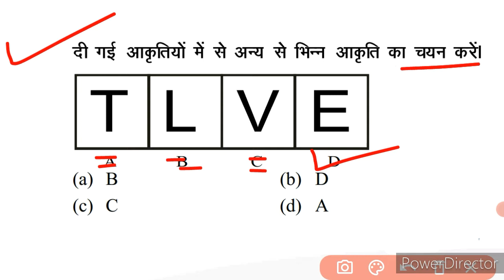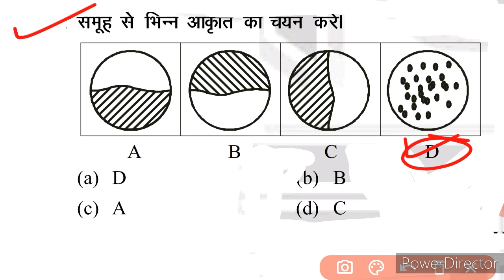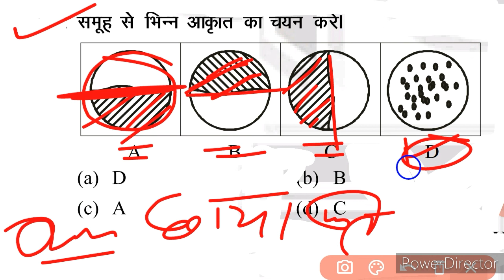Short Tricks of Non - Verbal Reasoning|tricky reasoning| complete non verbal reasoning for all exams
Short Tricks of Non Verbal Reasoning Reasoning
Short Tricks of Non Verbal Reasoning

Reasoning
logical reasoning
reasoning rules
reasoning tutorial
reasoning tricks
verbal analogy
job interviews
placement tests
compeittive exams

Figure completion
figure completion best trick
tricky reasoning
Reasoning Embended Figure by Pradeep Sir Reasoning trick
paper cutting & folding
verbal reasoning
non verbal reasoning
reasong all topic
syllox
blood relation
kathan aur karak
reasoning classes
reasoning by Pardeep sir

reasoning (रीजनिंग)
reasoning calendar tricks
reasoning questions answer
reasoning tricks
reasoning
railway
ntpc
group d
reasoning counting figure
ntpc classes
ntpc crash course

Reasoning
how to learn reasoning
best trick to prepare reasoning
how to solve reasoning questions
how to prepare reasoning
strategy for reasoning
drdo mts
drdo mts exam 2021-22
drdo mts vacancy
rojgar samachar
employment news
daily govt. job updates

Aptitude
reasoning
non-verbal
analogy
non-verbal reasoning
Best Shortcuts and Tricks to Analogy Problems
Simplification
Questions
Maths
Bank
Exam
Clerk
Cube
Training
Solve
Banking
Calculate
Preparation
find missing number
ssc cgl
online coaching
reasoning tricks
reasoning short cuts
ssc mts 2021-22
rpf
vdo
ssc gd
upp
ssc

ssc gd constable reasoning classes reasoning for ssc gd

SSC RAILWAY JOBS
Hssc reasoning
haryana Police reasoning questions
hssc reasoning
hssc reasoning class
patwari
gram sachiv
JE
reasoning solution
reasoning for hssc
reasoning question in hindi
hssc reasoning class in Hindi
haryana current affairs 2021-22
haryana current gk
hssc math
hssc advance math
haryana clerk math class
hssc notice

hssc study material
hssc exam
hssc exam 2021
hssc previous year question
Haryana police
Hssc today paper
Hssc exam anylysis
hssc paper solution
Hssc today exam
today hssc paper
today hssc paper solution
hssc today exam
Hpsc paper solution
haryana police
hssc
current affairs
sub inspector

Hssc reasoning
Haryana Police reasoning
Gram Sachiv reasoning
patwari reasoning
Haryana reasoning
reasoning for gram Sachiv
reasoning for haryana police
reasoning for Hssc Exams
hssc reasoning questions in Hindi
hssc gram Sachiv reasoning
hssc reasoning class
Haryana Police reasoning class
Hssc syllabus 2021
Hssc preparation 2021

hssc study material
hssc exam date
education
hssc exam 2021
Haryana police
Hssc today paper
Hssc exam anylysis
hssc paper solution
Hssc today exam
today hssc paper
hssc today exam
Hpsc paper solution
haryana police
hssc
current affairs
sub inspector

HSSC
SSC
BANK
RAILWAY
MATHS PYQ
HSSC MATHS
HSSC PREVIOUS YEAR QUESTION HARYANA POLICE
HARYANA POLICE EXAM DATE
HSSC TECHNICAL MATH
NUMBER SYSTEM

hssc reasoning
hssc reasoning class
reasoning for hssc
hssc
reasoning preparation for hssc exam
hssc reasoning class in hindireasoning for hssc exam 2021-22
hssc exam reasoning question
hssc reasoning questions in hindi reasoning preparation for hssc

non verbal reasoning tricks by pardeep sir complete non verbal reasoning
non verbal reasoning complete the series complete non verbal reasoning for all exams